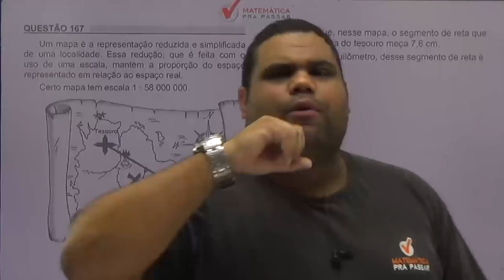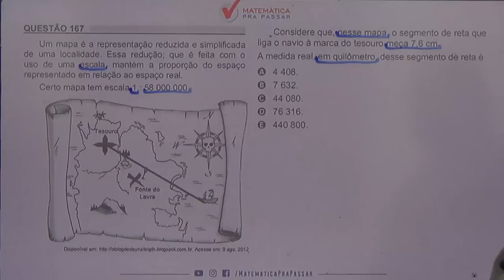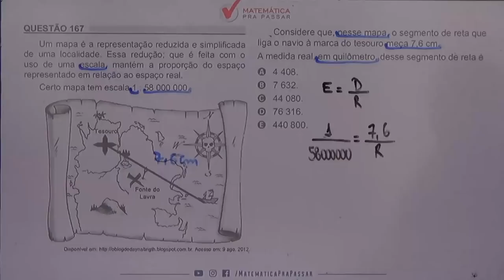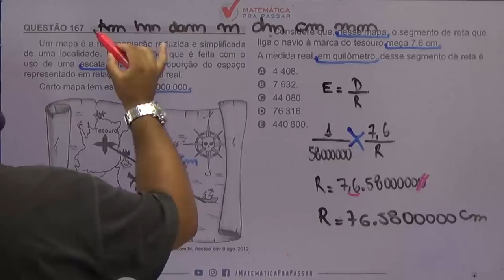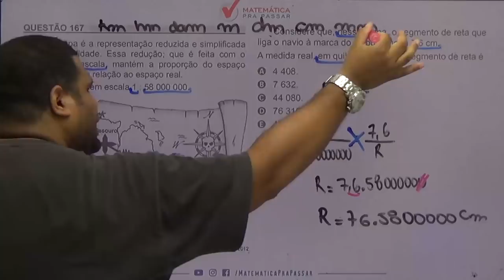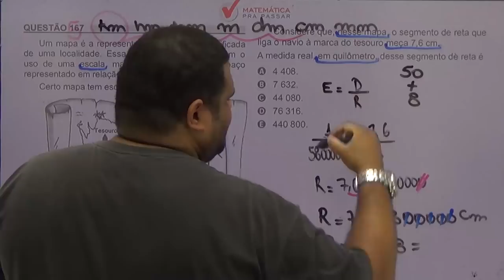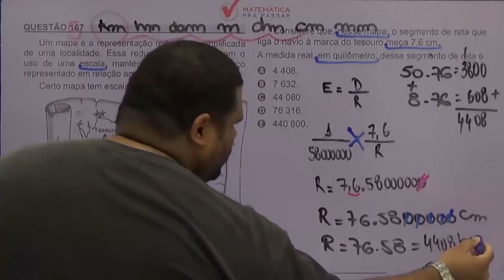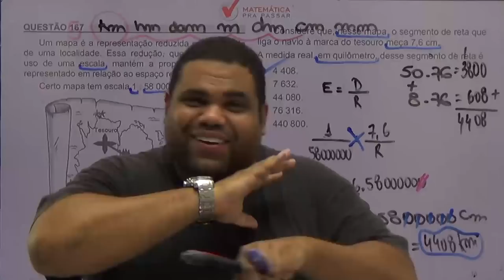🚨CORREÇÃO ENEM 2018: ✔️QUESTÃO 167 😃ESCALA😃 QUESTÃO DO MAPA.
Um mapa é a representação reduzida e simplificada de uma localidade. Essa redução, que é feita com o uso de uma escala, mantém a proporção do espaço representado em relação ao espaço real.

Certo mapa tem escala 1 : 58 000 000.

Considere que, nesse mapa, o segmento de reta que liga o navio à marca do tesouro meça 7,6 cm.
A medida real, em quilômetro, desse segmento de reta é
A
4 408.
B
7 632.
C
44 080.
D
76 316.
E
440 800.